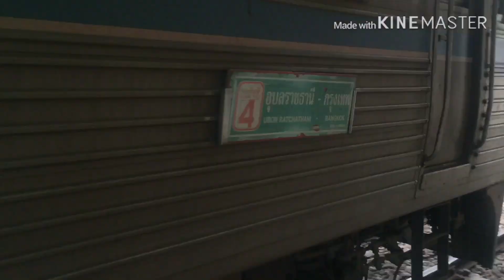นั่งดูรถไฟที่สถานีบางเขน ดูกันจุใจเลยสานเหนือ,อีสาน